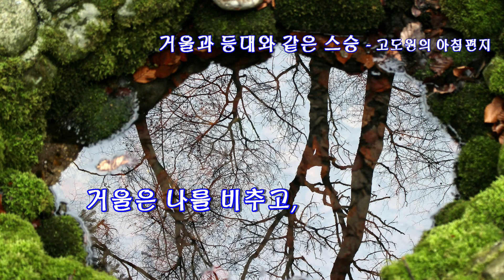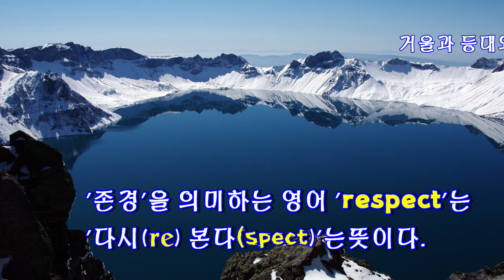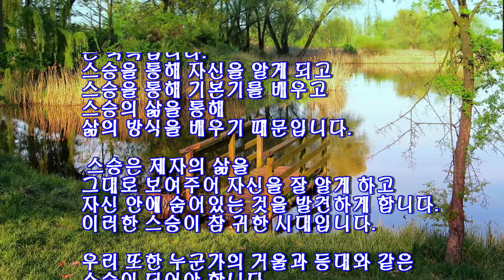거울과 등대와 같은 스승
거울과 등대는
둘 다 비추기와 보기와
밀접한 관련이 있다.

거울은 나를 비추고,
등대는 앞을 비춘다.

거울을통해 나를 보고,
등대를 통해 미래를 볼 수 있다.

'존경'을 의미하는 영어 'respect'는
'다시(re) 본다(spect)'는뜻이다.

한 인물을 스승으로 삼은 것은
존경하기때문이다.

존경은 스승을 보고
또다시 보는 것이다.

그리하여 스승을 통해
나를 재발견하고
내 삶을 조망할 수 있다.

인생에서 스승을 만난다는 것은
큰 축복입니다.
스승을 통해 자신을 알게 되고
스승을 통해 기본기를 배우고
스승의 삶을 통해
삶의 방식을 배우기 때문입니다.

 스승은 제자의 삶을
그대로 보여주어 자신을 잘 알게 하고
자신 안에 숨어있는 것을 발견하게 합니다.
이러한 스승이 참 귀한 시대입니다.

우리 또한 누군가의 거울과 등대와 같은
스승이 되어야 합니다.
스승과 제자는 서로를 더욱 성장하고
변화게 하는
아름다운 관계입니다.

-홍승완의《스승이 필요한 시간》중에서-